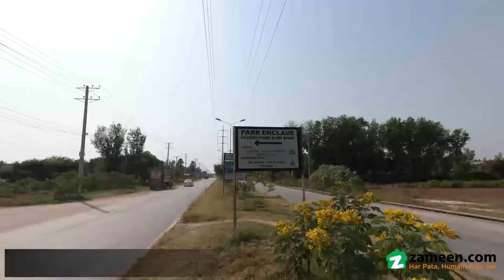5 MARLA RESIDENTIAL PLOT FOR SALE IN PARK ENCLAVE ISLAMABAD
Vital Opportunity To Grab The 5 Marla Residential Plot
Transferable at 30 percent
30 Percent Amount Paid To Cda (PKr  )
profit Amount Rs
50 Percent To Be Paid Installment To Cda
20 Percent To Be Paid At The Time Of Possession.
looking For A Residential Plot? Well, Don't Search Any Further, Because We've Got Just The Right Residential Plot Unit To Fit Your Bill. We Are Here To Help You Buy Your Dream Property. This 1250 Square Feet Residential Plot Suits Savvy Investors And Genuine Buyers Alike. Trust Us When We Say, This Property At Rs Is The Best Investment You Could Wish For. Prime Location Of This Property In Park Enclave 3 Makes It A Real Estate Worth Investing In. Islamabad Offers Real Estate Options In Good Locations Surrounded By All Kinds Of Facilities, So Don't Miss The Opportunity.